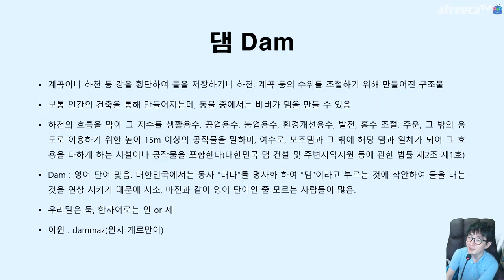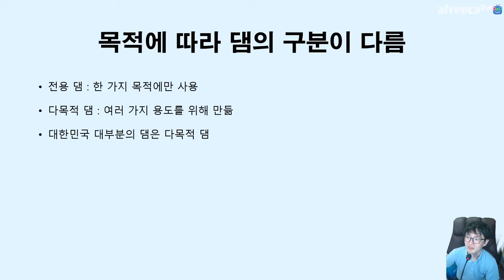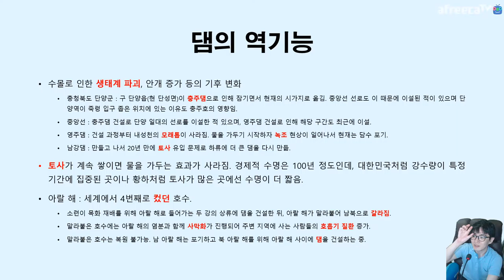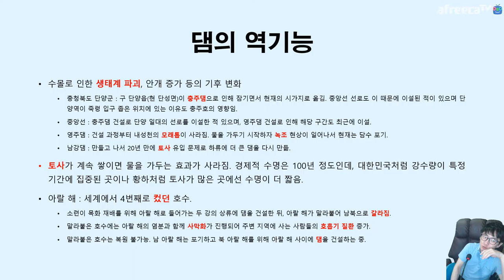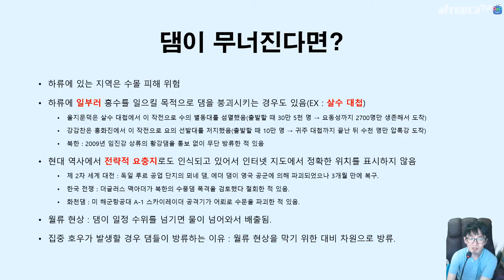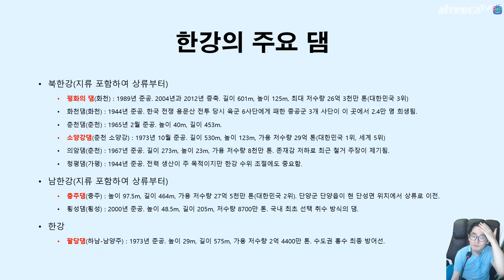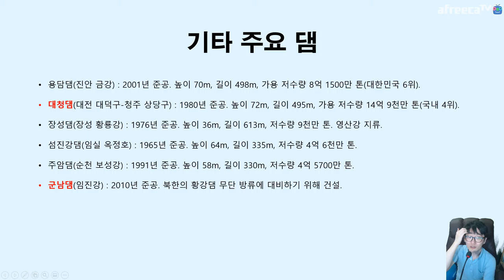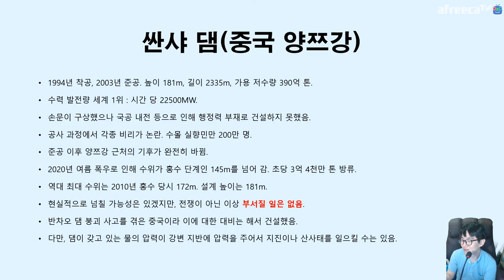홍수 🌊 조절에 ☔ 필요한 댐 이야기 😯 비버가 댐을 만들 줄 안다구요? Dam (Feat. 싼샤 댐) | 지테 지리지 지테TV 23화 2부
비버는 댐을 만들기 위해 존재하는 동물...